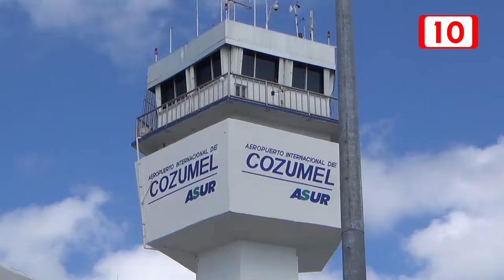Sin afectaciones de vuelos dijo comandante de aeropuerto